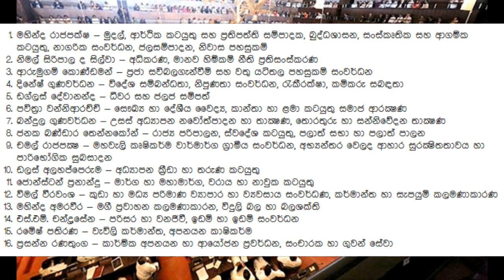භාරකාර කැබිනට් මණ්ඩලය පත් කරයි - මෙන්න ලිස්ට් එක - New Ministers